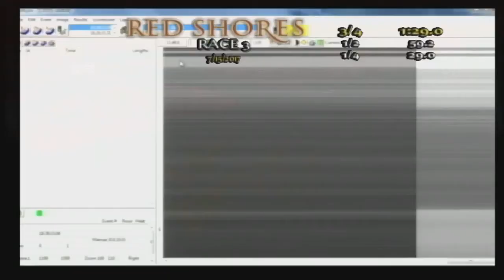SRW 2017 July 15 R03